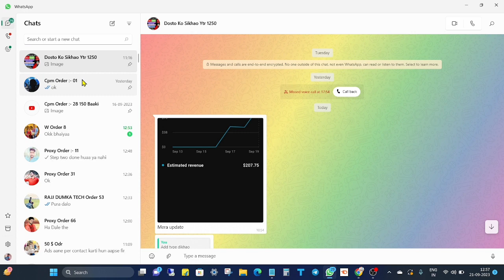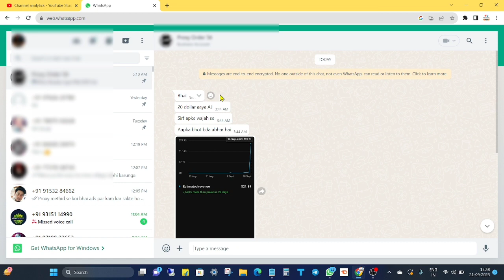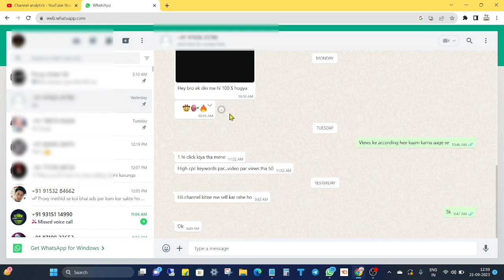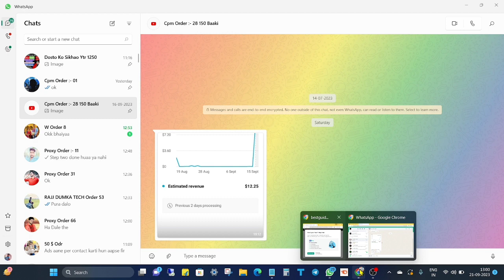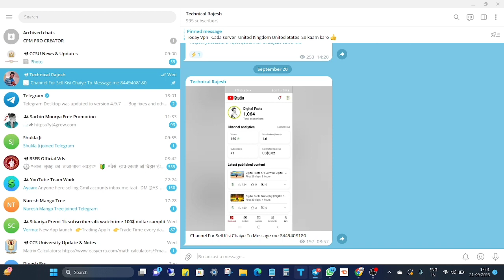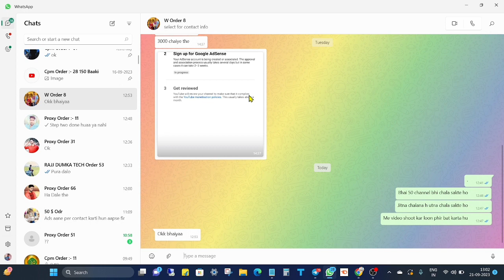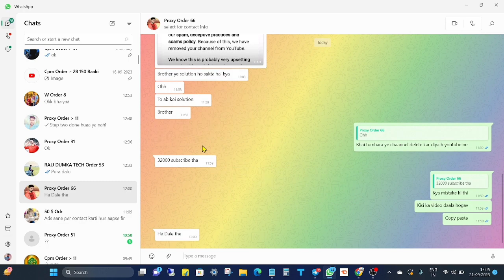cpm work today|cpm work new trick|cpm work kese kare 2023|cpm work karne ka sahi tarika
Paid Doller/Server VPN
      📌Note 3pm To 5pm Only जिसको चाहिए बही message करना 🙏

      🔎Our Other Video URL 👇
Cpm
CPM 2023
Doller Trick
Doller
Vpn Usa
Usa Vpn

cpm work on youtube cpm work kaise karen
how to increase youtube earnings cpm work on mobile
cpm work cpm work new trick
how to increase youtube revenue cpm work kaise kare
youtube cpm work cpm work tricks
cpm work kaise karein
cpm work real or fake how to increase dollar on youtube
how to increase dollar 2022
best cpm work trick new vpn kaise use kare
fast dollar kaise badhaye how does cpm work on youtube
how to increase youtube earnings cpm work youtube
youtube cpm
cpm trick
high cpm work
views kese badhayen
how to increase views
youtube video par views kese layen